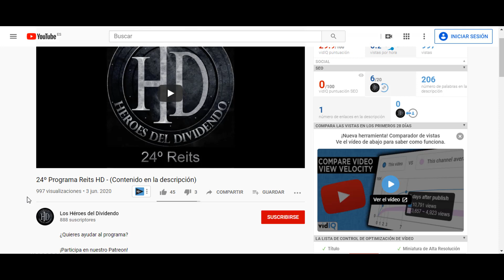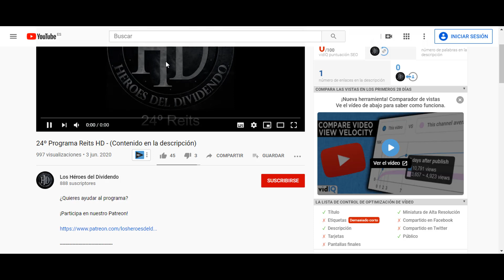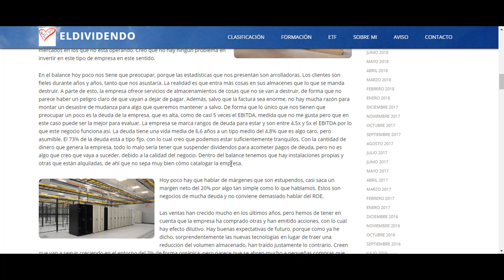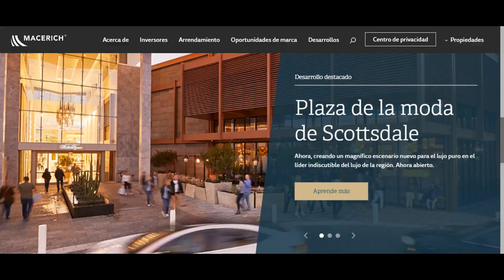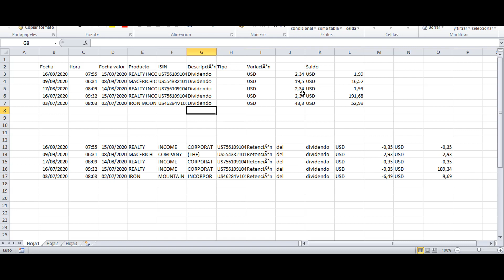Invertir en INMUEBLES desde 100€ - REITs y SOCIMIs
Los REITs entran a la perfección en mi estrategia de inversión a largo plazo y además con excelentes dividendos, por eso he creído que seguramente que muchos les sea interesante. Este tipo de inversión inmobiliaria se incluye dentro de la inversión en bolsa, ya que es desde esta donde se pueda adquirir un REIT o SOCIMI.

Yo personalmente compro los REITs desde Degiro, para mi es el mejor broker, dejo su enlace por si quieres registrarte

🚶 En mi blog no hago un seguimiento de los cobros de dividendos, pero si que hago el seguimiento de mis inversiones en el Crowdlending y en ocasiones de la evolución del fondo indexado

Actualmente tengo en cartera 3 REITS:
- Realty Income
- Iron Mountain
- Macerich

Ninguna es española; la española más popular es Merlin Properties, pero yo personalmente no entraré hasta que haya un poco de regulación sobre las ocupaciones en España.

Los Reits al ser una categoría dentro de las acciones comunes, también están disponible para ser compradas en ETFs, en Degiro no he encontrado ningún ETF interesante sobre reits o socimis pero si que existen.